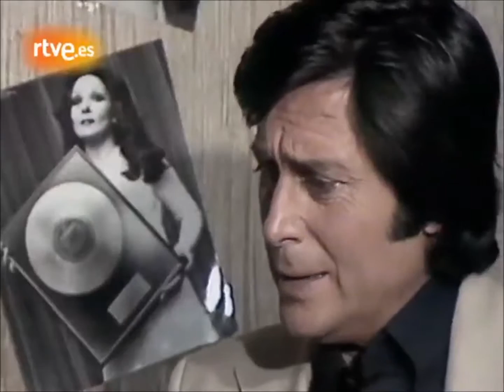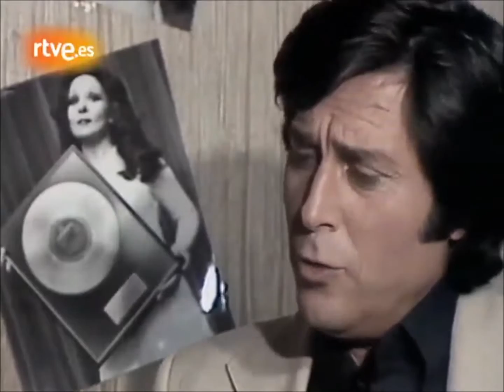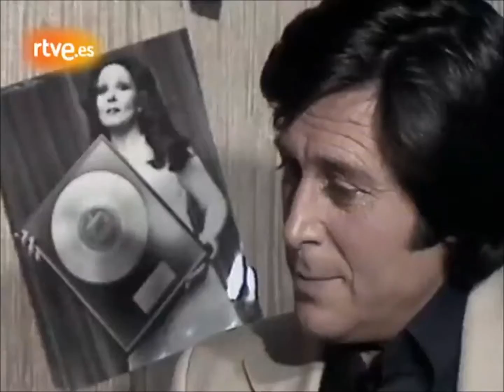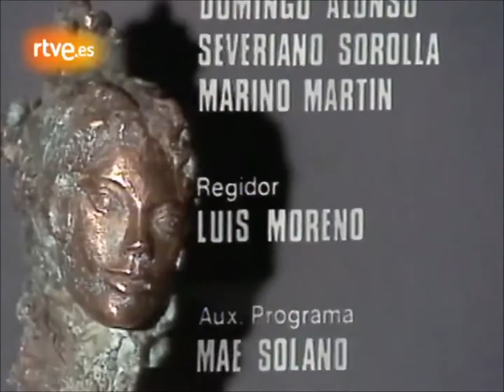Marifé de Triana - Cantares (Completo/HD) 1978